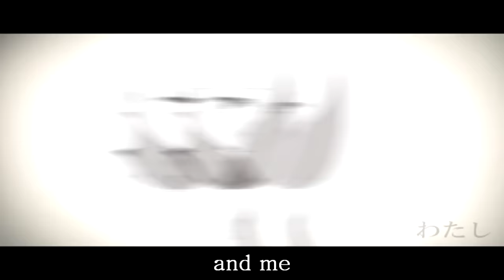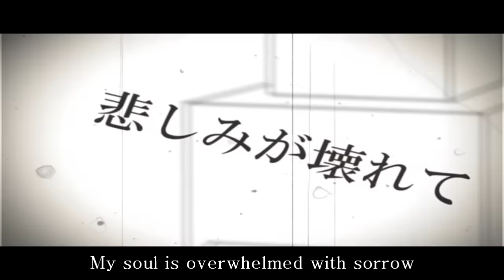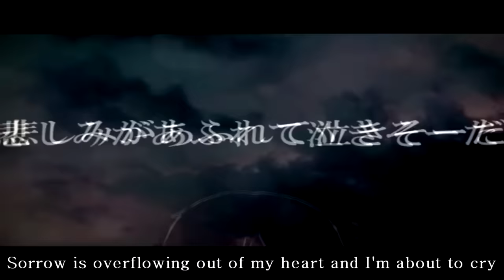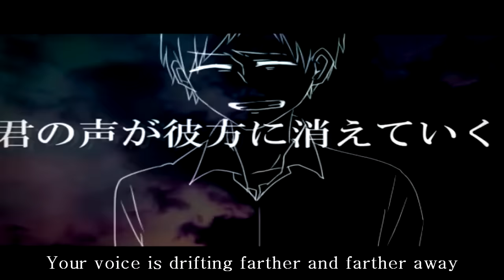[Hatsune Miku] AaAaAaAAaAaAAa あぁあぁあぁああぁあぁああぁ PV (English Subtitles)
Great video by NashimotoP

Music/composer: NashimotoP (梨本P)

English and romaji lyrics: motokokusanagi2009

ROMAJI~

anata watashi futari bocchi
mirai kurai dokoe ikōka

kanashimi ga kowarete shini sōda
hosizora ni nakigoe ga hibiku nosa

AaAaAaA AaAaAAa
AaAaAaA AaAaAAa
AaAaAaA AaAaAAa
AaAaAaA AaAaAAa

hiroi sekai nani o utaōka

kanashimi ga afurete naki sōda
nigiri shimeta sono te ga tsumetakute

AaAaAaA AaAaAAa
AaAaAaA AaAaAAa
AaAaAaA AaAaAAa
AaAaAaA AaAaAAa

A A AAa

hoshizora ni nakigoe ga hibiku nosa

kimi no koe ga kanata ni kiete iku

AaAaAaA AaAaAAa
AaAaAaA AaAaAAa
AaAaAaA AaAaAAa
AaAaAaA AaAaAAa

AaAaAaA AaAaAAa
AaAaAaA AaAaAAa
AaAaAaA AaAaAAa
AaAaAaA AaAaAAa